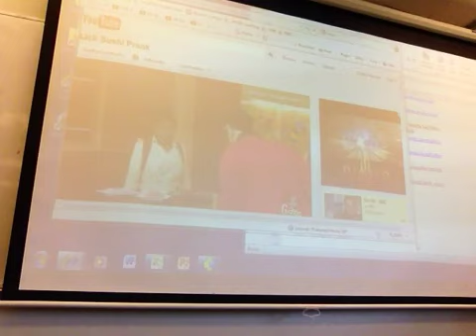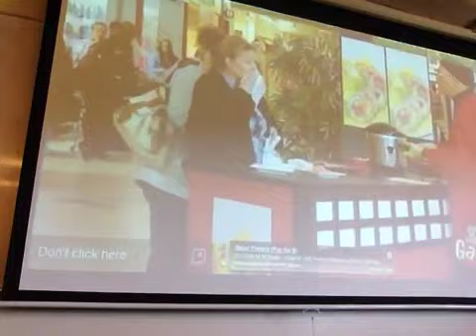1893 Comedy Presentation ESL*940LS*17943 student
[IMG_1893.MOV]